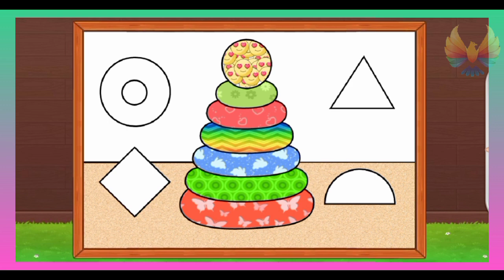**END** CAR COLOURING | KIDS BEST VIDEO 2023 | JUST WATCH THE **END**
🎨🚗 "Fun and Colorful Car Drawing for Kids | Learn to Draw a Cool Car!" 🎨🚗

🌈✏️ Description:
Get ready for an exciting and creative adventure with our latest video for kids! Join us as we delve into the fascinating world of drawing and learn how to create a fantastic car with vibrant colors that will zoom straight into your heart. 🚀

In this engaging video, we take you step-by-step through the process of drawing an awesome car from scratch. Our skilled artist will guide you with easy-to-follow instructions, ensuring that even young artists can master the art of drawing. This fun-filled educational content not only sparks creativity but also enhances fine motor skills and hand-eye coordination in young learners. 🎨🤝

🌟 Key Highlights:

Learn the basics of drawing and coloring as we construct a snazzy car design.
Discover fascinating fun facts about cars and their different models.
Explore the world of colors as we paint our car with a rainbow of hues.
Engage in interactive activities that encourage imagination and self-expression.
Perfect for kids of all ages who adore vehicles and have a passion for creativity.

🔥 Trending Topics:
🎨 Art Education for Kids
🚗 Cars and Vehicles Fun
🌈 Colorful Creations for Children
✏️ Drawing and Coloring Magic
🤩 Kids' Creative Corner
🎬 Fun Learning Videos for Youngsters